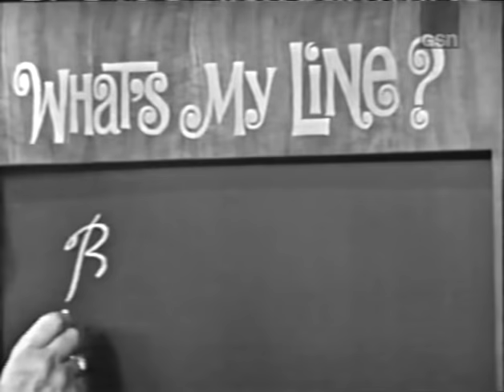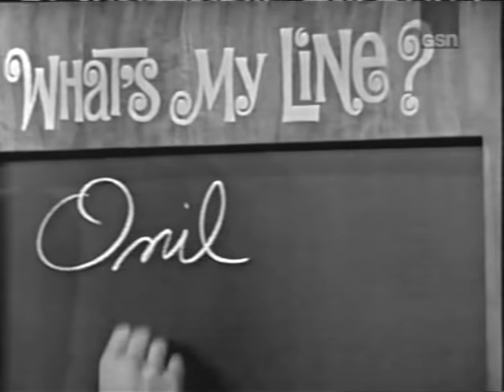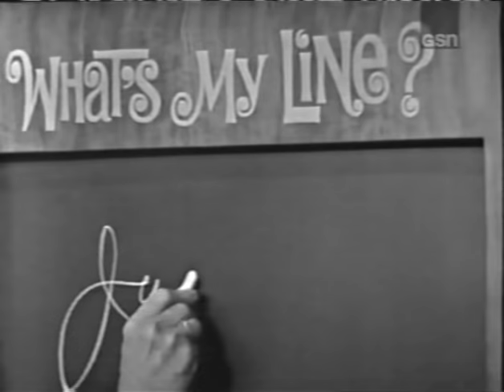What's My Line? - Hayley Mills; PANEL: Steve Allen, Joanna Barnes (Nov 28, 1965)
MYSTERY GUEST: Hayley Mills
PANEL: Arlene Francis, Steve Allen, Joanna Barnes, Bennett Cerf